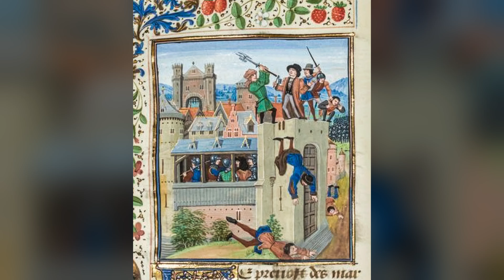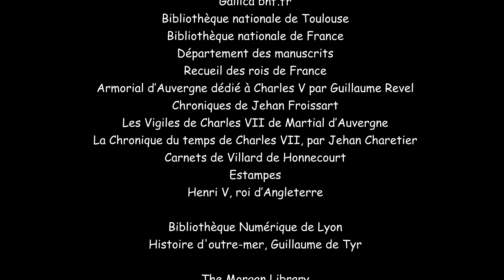Web Série 2022 • EP1 • Edouard III d'Angleterre débarque en Normandie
Le petit coin historique des médiévales d'Épieds

Poussez la porte de l’Histoire et venez découvrir « IL ETAIT UNE FOIS, EN NORMANDIE, 100 ANS DE BATAILLES POUR LA COURONNE DE FRANCE », petite série historique de six vidéos proposées dans le cadre des Médiévales d’Épieds, avec la participation des Compagnons de Roland, de la Compagnie Ronin Peiratës et de la Troupe des fers croisés.